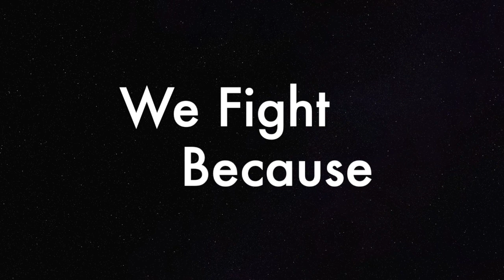Throw The Fight " No Surrender" Lyric Video (Fan Made)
No Copyright was intended. Lyric Video of Throw The Fight song "No Surrender" from their album Transmissions